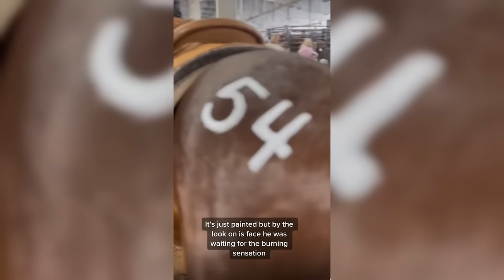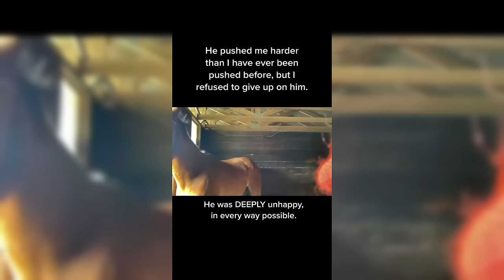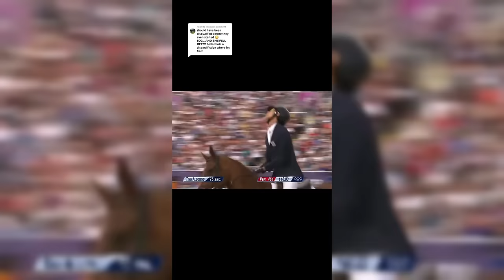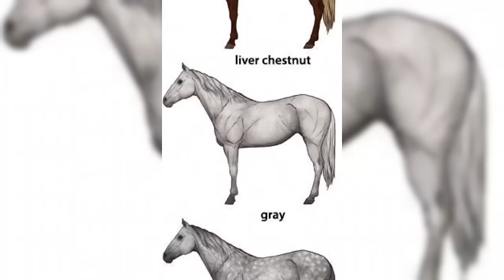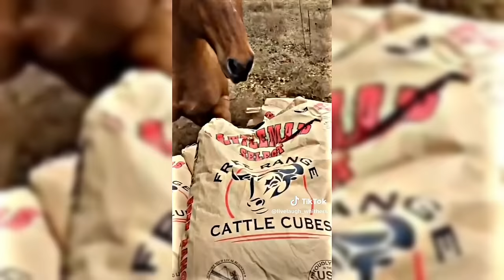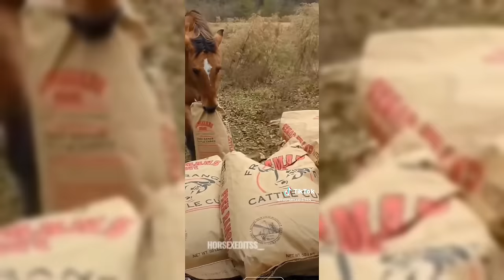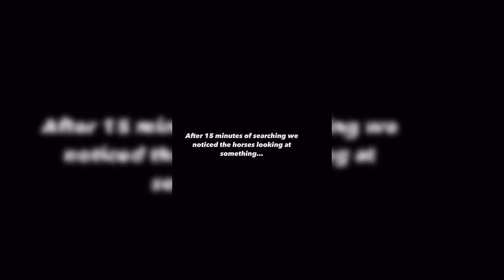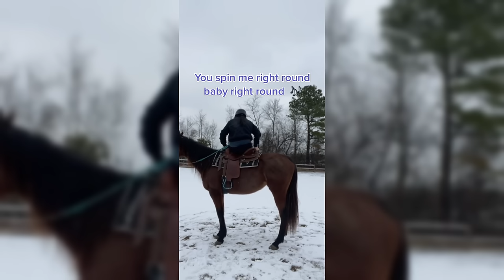The Best HORSE TikTok Compilation #163